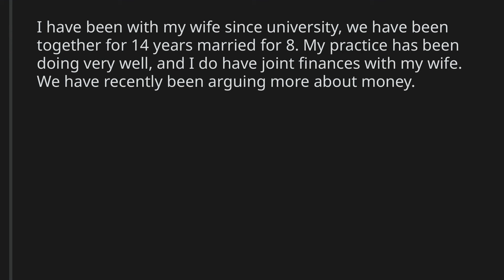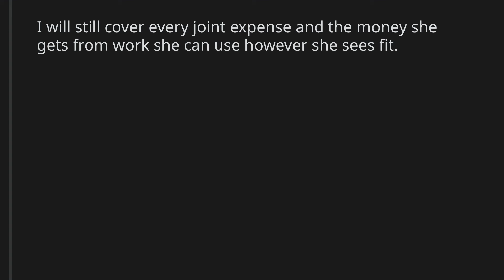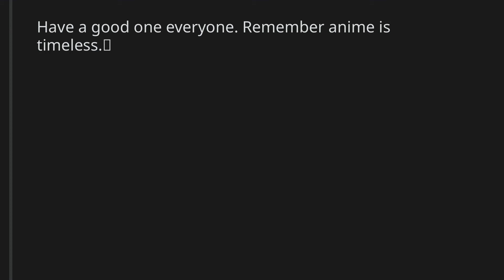AITA for telling my wife I do not want to live more in line with my weath / social status?